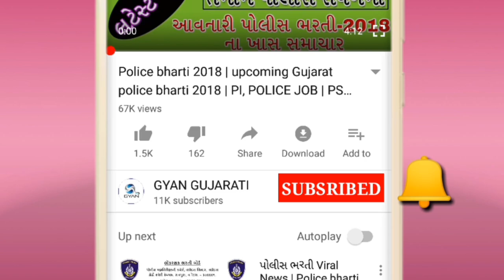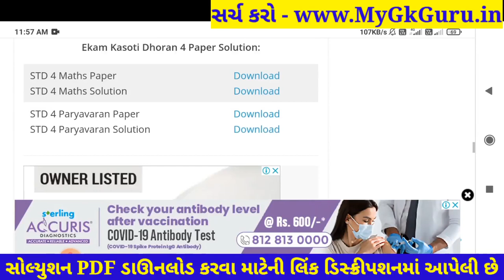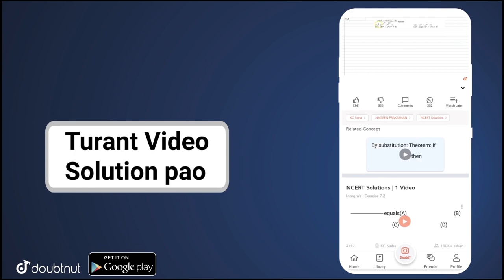Dhoran 5 Paryavaran Ekam Kasoti | STD 5 Paryavaran Paper Solution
Dhoran 5 Paryavaran Ekam Kasoti | Ekam Kasoti Dhoran 5 Paryavaran | STD 5 Paryavaran Paper Solution 2021. Dhoran 5 Ekam Kasoti. STD 5 Paryavaran Solution. Dhoran 5 Ekam Kasoti Ganit.

More Features :
1) Saari important books milengi solved video solutions ke saath
2) Previous year papers, Important PDFs, Question Bank
3) Crash Course, Mock Tests, Quiz
4) India's biggest student's community
& much more

3 Crore se zyada bachho ka bharosa!!"

Other Related Search Queries :
Ekam Kasoti

in this video I am providing complete Ekam Kasoti std 5 Paryavaran solution 2020. Paryavaran ekam kasoti solution August 2020.
Ekam Kasoti Solution, Ekam Kasoti Std 5, std 5 ekam kasoti August 2020, Std 5 Paryavaran ekam kasoti, Ekam Kasoti, Ekam Kasoti dhoran 5, Std 5 Ekam Kasoti Solution Paryavaran, Gujarat board, Std 5 Unit test,